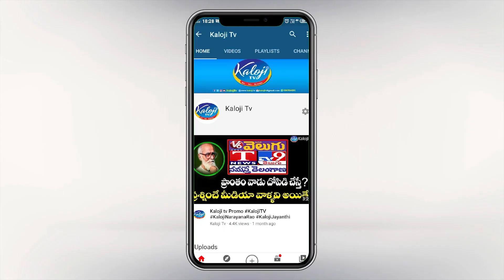ప్రతినెల కమిషన్ వస్తది.. షాద్ నగర్ అంత కబ్జా | BJP vishnu Vardhan reddy on MLA anjaiah | kaloji TV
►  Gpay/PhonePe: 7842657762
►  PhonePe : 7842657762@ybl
►  Gpay : kalojitv@okicici